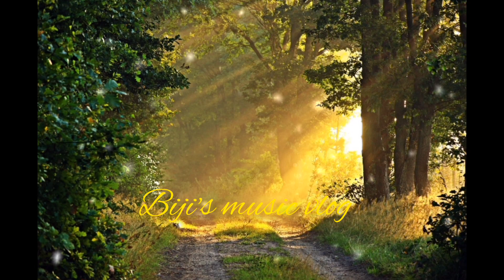വല്യമ്മയുടെ പാട്ട് കേട്ടാലോ l pularkkala sundara l evergreen hit l ks chithra hit